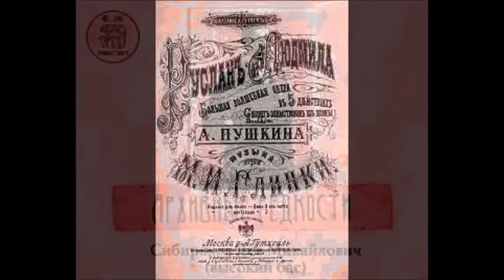Глинка Ария Руслана О поле поле из оперы Руслан и Людмила Лев Сибиряков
Ruslan and Lyudmila
Ruslan’s aria - Oh field, field